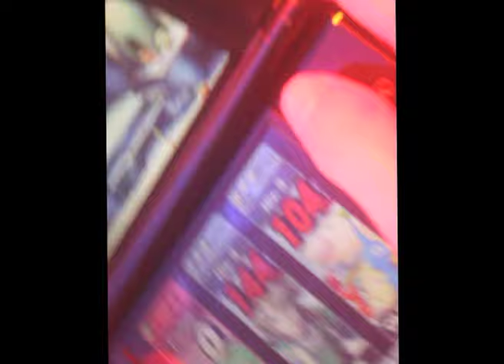TEST DE SMASH BROS. FOR 3DS À LA PGW 2014